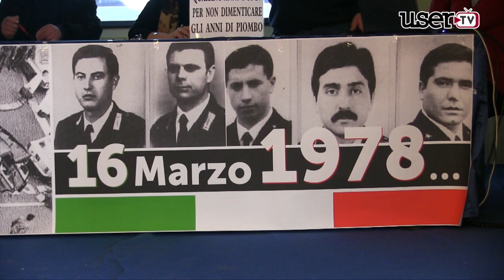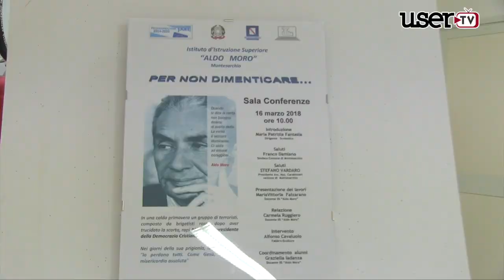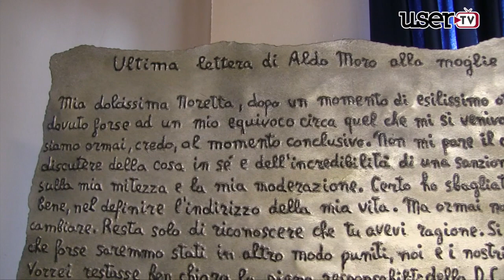Montesarchio | Il ricordo di Aldo Moro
Montesarchio | A 40 anni dal rapimento di Aldo Moro l'Istituto Superiore che porta il suo nome ha voluto ricordare la figura dell'uomo e del politico in un incontro che si è tenuto questa mattina. Ai nostri microfoni la dirigente Fantasia ed il Maestro Cavaiulo che ha donato alcune sculture per l'occasione.